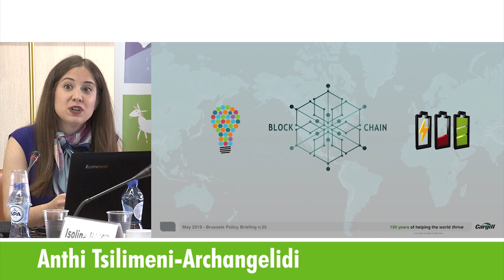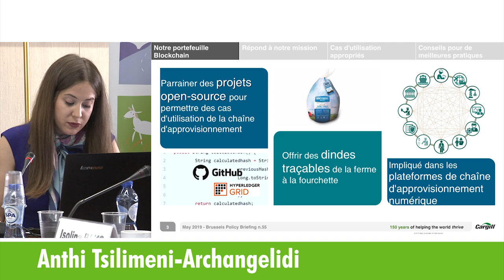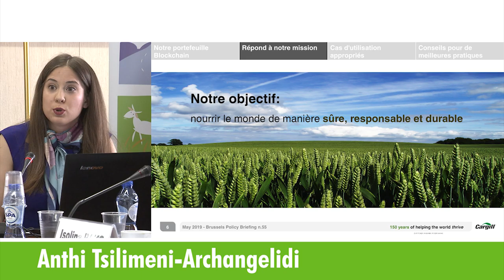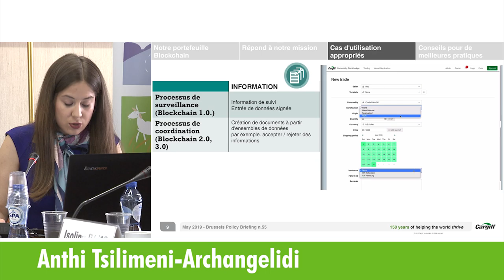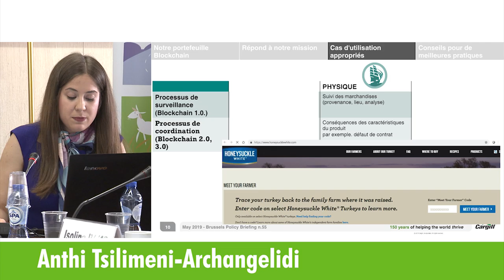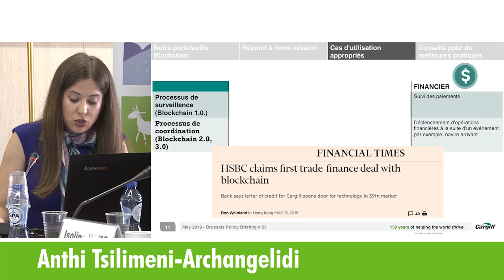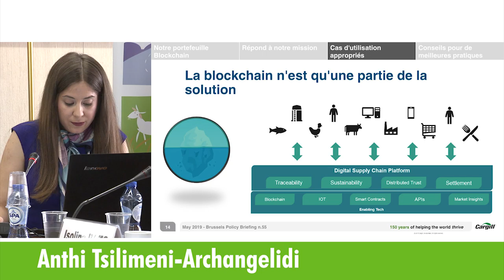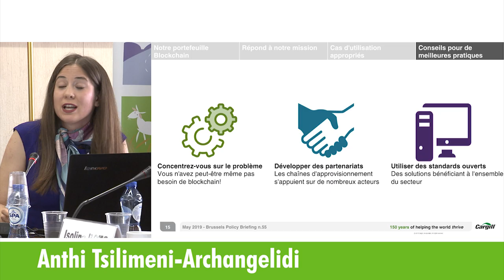Potentiels et succès de la blockchain pour l’agroindustrie Anthi Tsilimeni-Archangelidi, Cargill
Le dernier Briefing de Bruxelles sur le développement n. 55 sur Les opportunités offertes par la blockchain dans l’agriculture organisé par le CTA, la Commission européenne / EuropeAid, le secrétariat ACP, Concord et le BMZ s’est tenu le 15 mai 2019 (9h00-13h00) au Secrétariat ACP, 451 Avenue Georges Henri, 1200 Bruxelles, Salle C. Il a donné un aperçu des possibilités et des défis liés à l’adoption de la technologie de la blockchain dans l’agriculture et l’industrie agroalimentaire et examinera les meilleures pratiques et les applications réussies de la technologie de la blockchain présentant un intérêt pour les pays ACP.